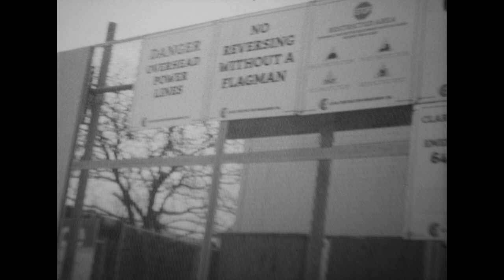Bolex 8mm Black and White Test Footage (Wallace Emerson, Toronto)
Black and white test footage from Bolex 8mm camera (not Super 8).

Shot around Wallace Emerson Community Centre (Toronto, Canada) in April 2023.